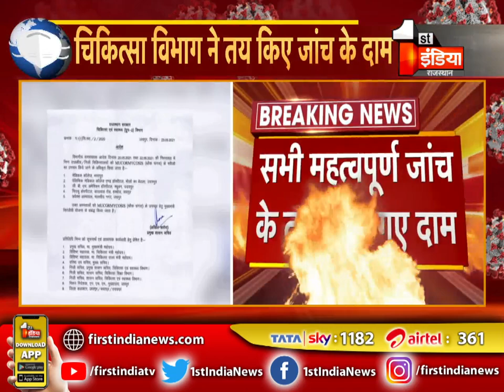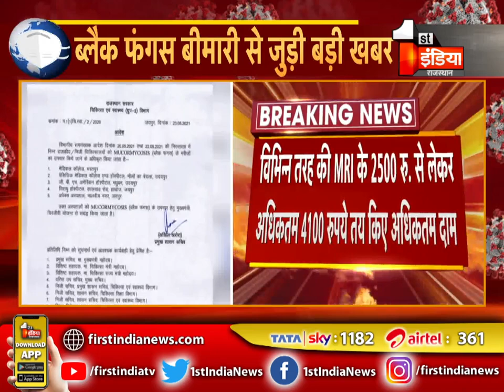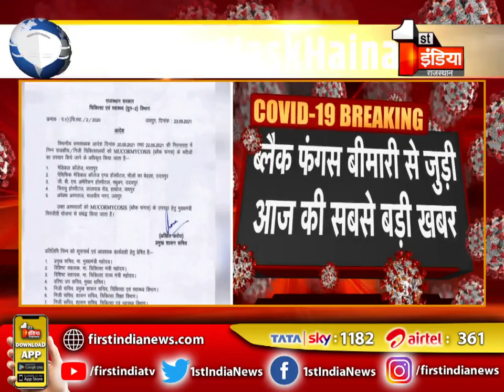मरीजों की दिक्कतों को देखते हुए तय किए दाम, Black Fungus से जुड़ी सबसे बड़ी खबर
About this Video:
The price fixed in view of the problems of patients, the biggest news related to Black Fungus